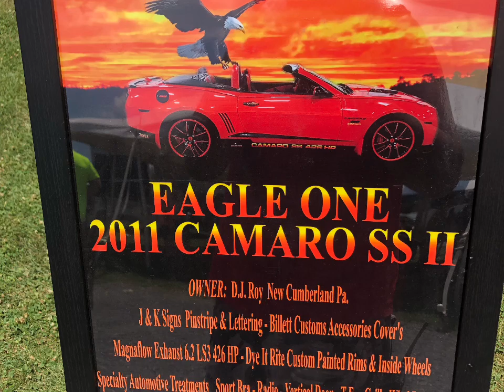Carlisle GM nationals 2022